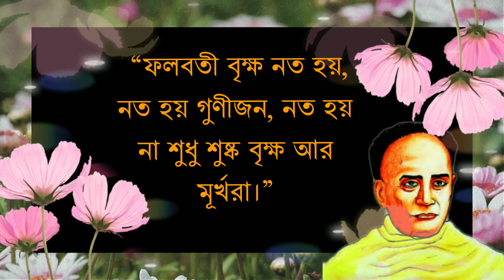Ishwar chandra বিদ্যাসাগরের বাণী |Motivational speech for success in life.Inspirational speeches.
বাস্তব জীবনের কিছু উক্তি
বাস্তব জীবনের কিছু স্ট্যাটাস
বাস্তব জীবনের কিছু বানী
life changing motivational video status
life changing motivational quotes in bengali statusbani kotha inspirational speeches
heart touching motivational video motivational video for students heart touching motivational status
heart touching motivational video.         heart touching motivational speech

Created By